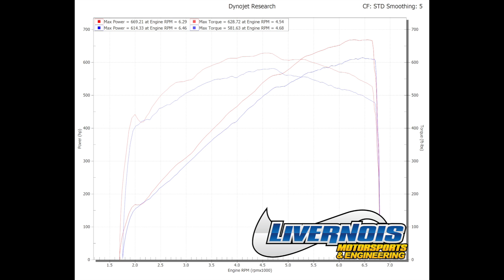Jeff’s 2010 Mustang GT Livernois S775 package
Livernois Motorsports Presents:

Jeff’s 2010 Mustang GT
Livernois S775 package

Livernois Motorsports Custom Tuning for E85 and 93 Octane

Livernois S700 Package (93 octane)
614 WHP    581 WTQ

Livernois S775 Package (E85)
669 WHP    628 WTQ

Music From:
YouTube Music